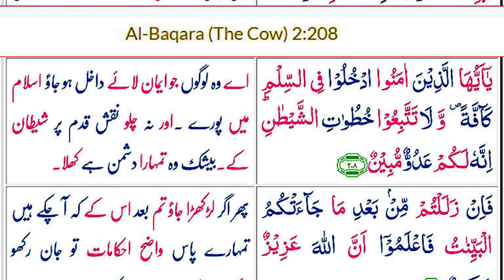Molana Shuja Naqvi | Aye Imaan Walon | 2-104 | No copyright